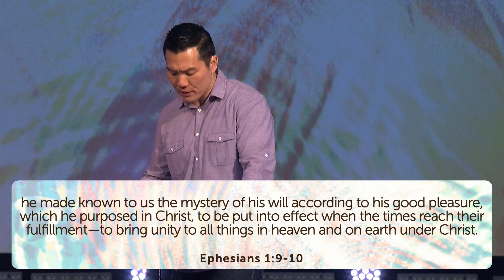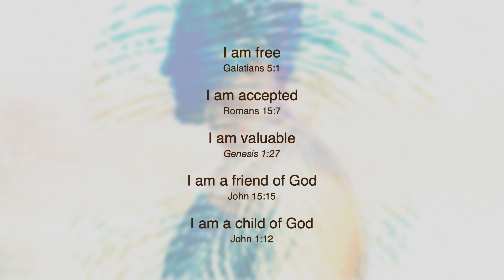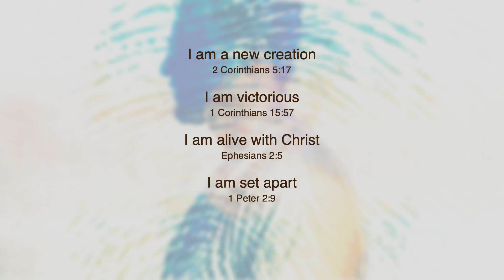I.D. Renewal - Week 1 | Troy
Who are you? Who gets to decide? Are you more than the sum total of your roles, abilities, and traits? When we choose to follow Jesus we are given a new identity, and it comes with never-diminishing worth and God-given purpose. Join us for this three-week series as we discover who we are in Jesus and how He wants to transform us.